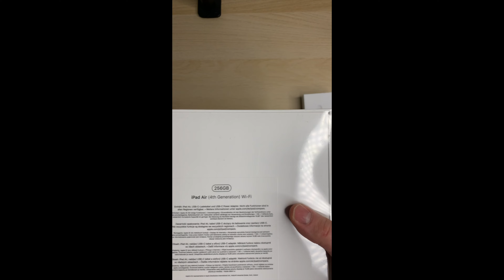iPad Air und Apple Pencil erster Eindruck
Zum iPad
Zum Pencil

Mein Equipment besteht aktuell aus den folgenden Dingen:
- iPhone XS
- Sony ZV-1
- Sony ZV-E10
- Sony Alpha 7 III
- Sony Bluetooth Mikrofon
- Rode Lavalier Go